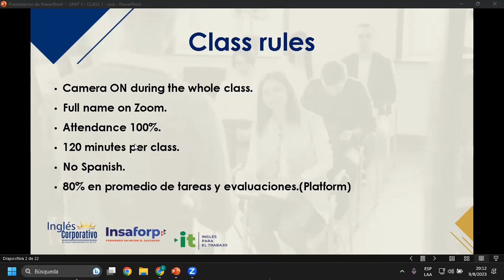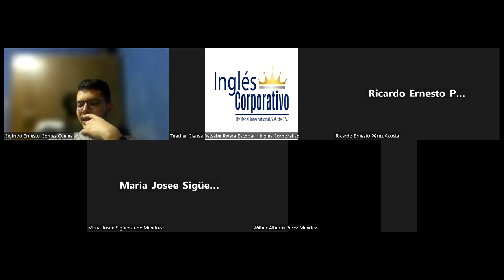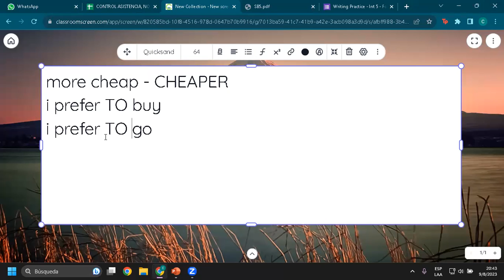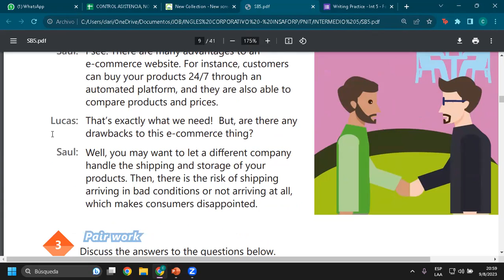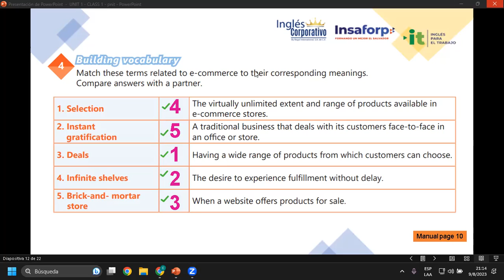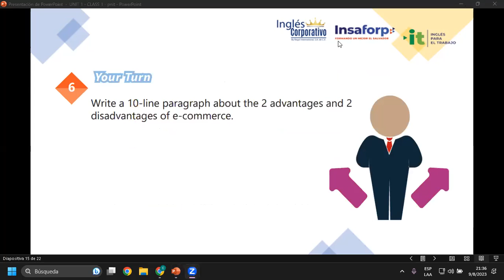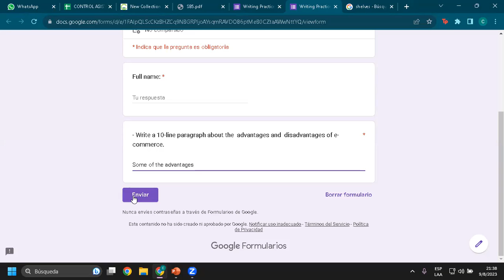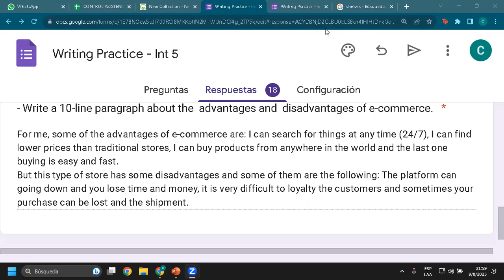Sesión 01-09-08-23-AC29750-0008-2023-Rivera-Differentiate advantages and disadvantages of E-commerce